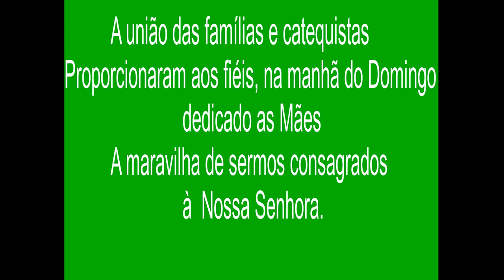Coroação da Catequese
Mães e filhos fazem homenagem a Nossa Senhora